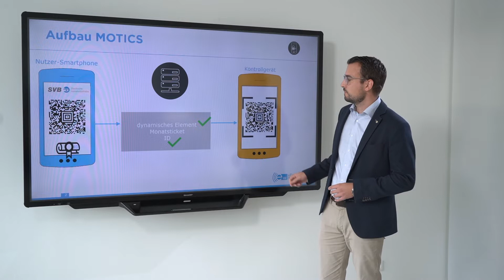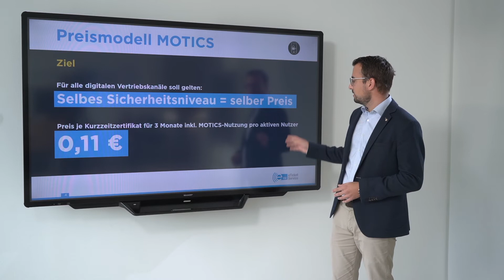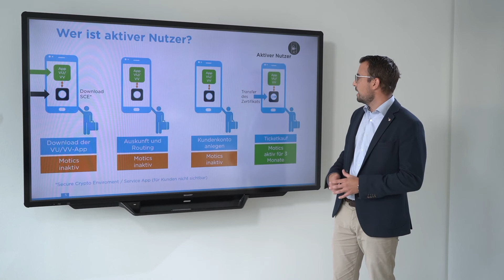Was kostet der Motics die Verkehrsunternehmen?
Ob ein Zertifikat auf einer Chipkarte oder in einem Handyticket zum Einsatz kommt, macht finanziell kaum einen Unterschied. Unser Implementierungsmanager René Schmid erklärt in diesem Video,  was der Einsatz des Motics, unserem Kopierschutzes für Handytickets, kostet - und wann überhaupt Kosten anfallen.